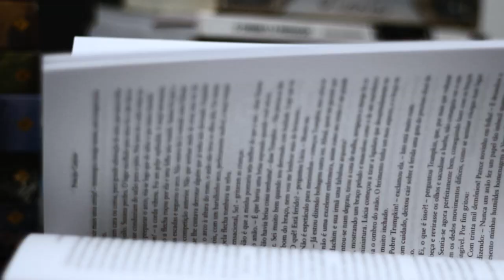Nove Noites, de Bernardo Carvalho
Resenha do livro "Nove Noites", de Bernardo Carvalho.

Conheça o meu podcast!
"O Nome do Livro", disponível nas principais plataformas.